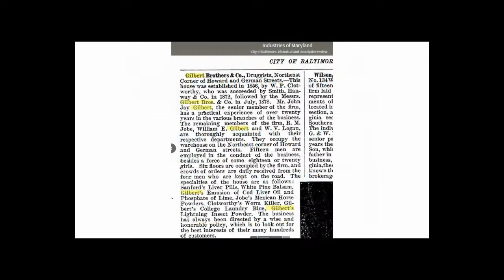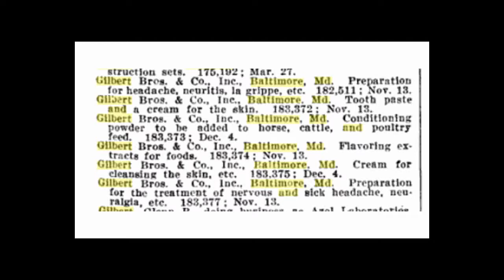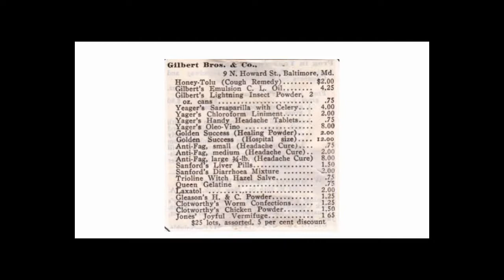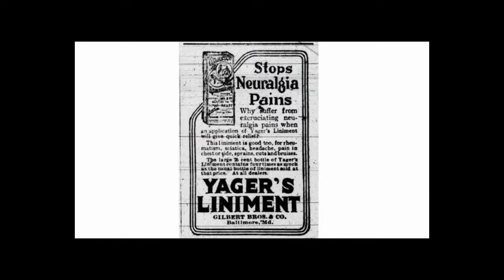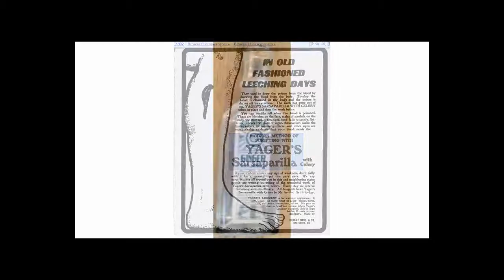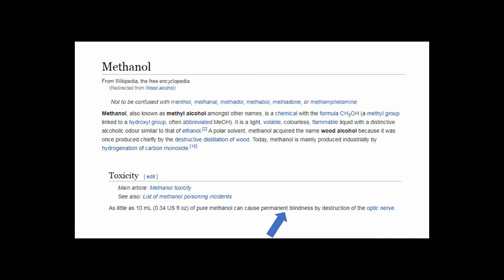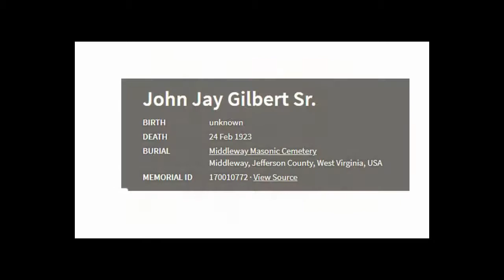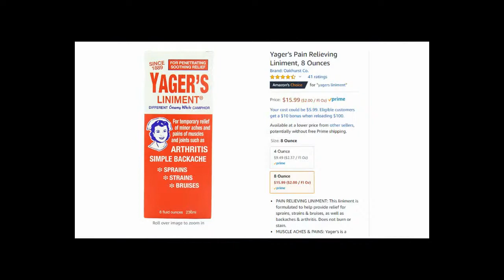Gilbert Bros & Co, Baltimore MD | Antique Bottle Stories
Ancestry.com